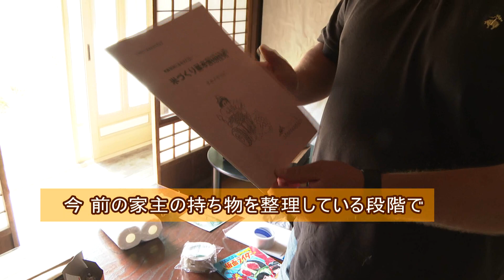【千葉県市原市】ワンストップで移住を支援 いちはらライフ＆ワークコミッション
市への移住を支援する「いちはらライフ＆ワークコミッション」が、養老渓谷駅から徒歩5分の場所に相談窓口をオープン。コロナ禍で地方への移住の関心が高まる中、市南部への移住やオフィス立地を支援していきます。今回はコミッションの取り組みを紹介するとともに、いちはらへ移住された方にお話しを伺います。